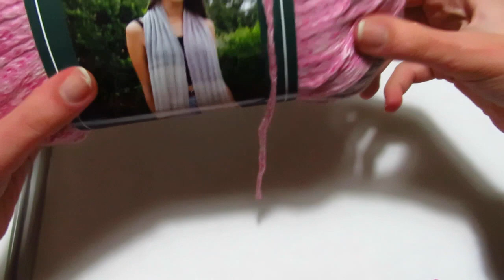Sciarpa Primavera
Realizzata ai ferri, questa sciarpa dai colori sfumati e dal punto forato è l'ideale per essere sfruttata sia in inverno che in primavera in quanto può essere indossata in diversi modi grazie alla sua lunghezza e morbidezza.
Venuta Larga 30cm e Lunga 188cm grazie a solo 1 Gomitolone del filato Tenue e ai ferri 6.5
Link al filato: